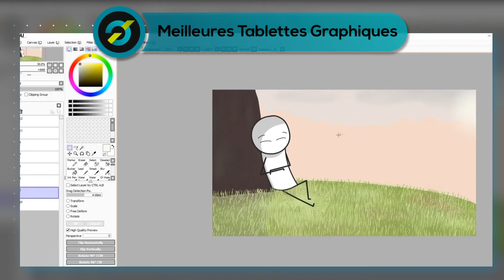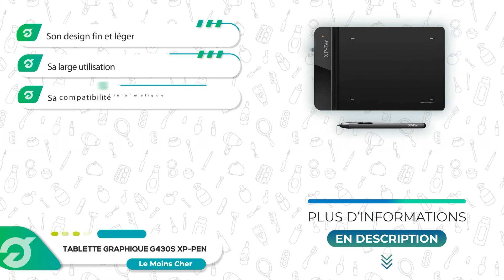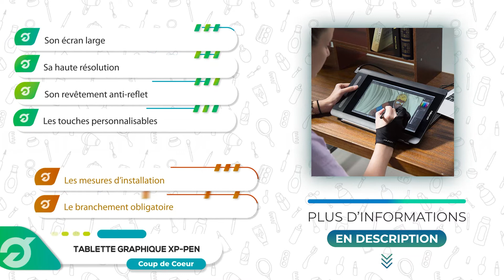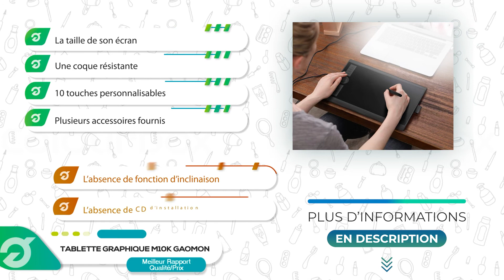⭐️ MEILLEURE TABLETTE GRAPHIQUE (2022) - Comparatif & Guide d'achat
💲 Le meilleur rapport Qualité/Prix 💲
❤️ Notre Coup de Cœur ❤️
✔️ Le Meilleur Choix ✔️

💭Si vous êtes à la recherche de la meilleure Tablette graphique performante qui garantit une rapidité et une fluidité dans votre travail et répond aux besoins de tout professionnel du dessin, de l’écriture et de l’édition d’images, alors vous êtes sur la bonne vidéo !